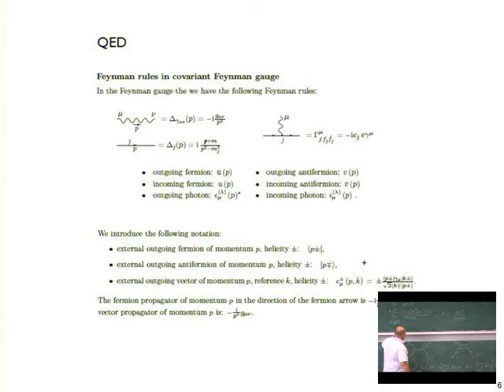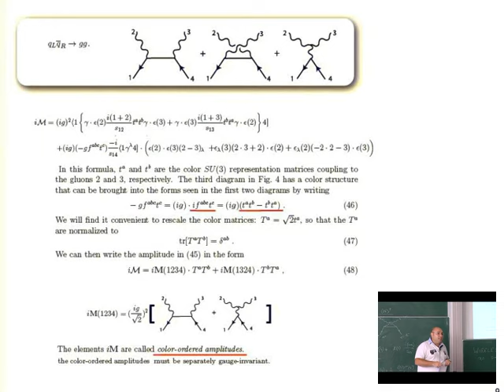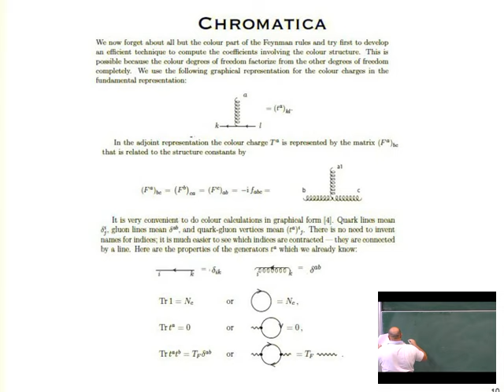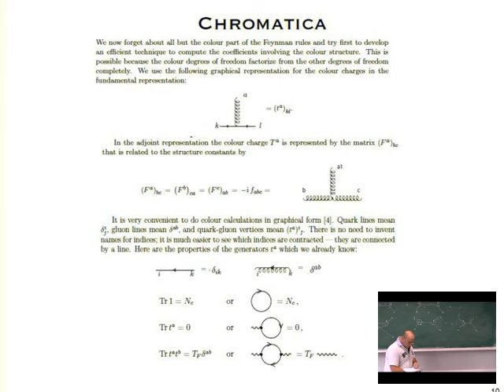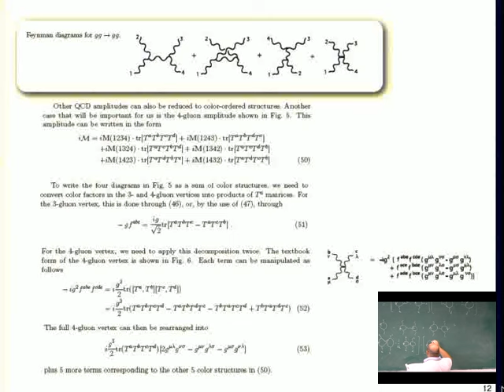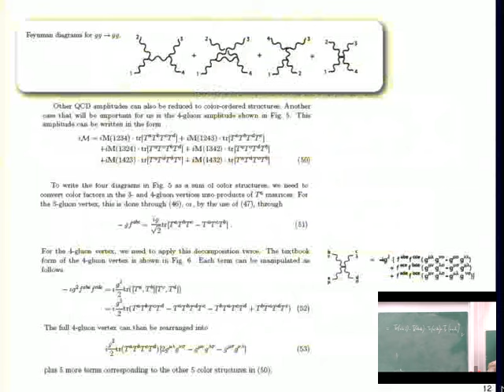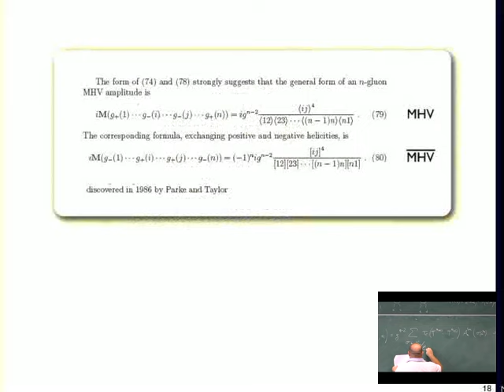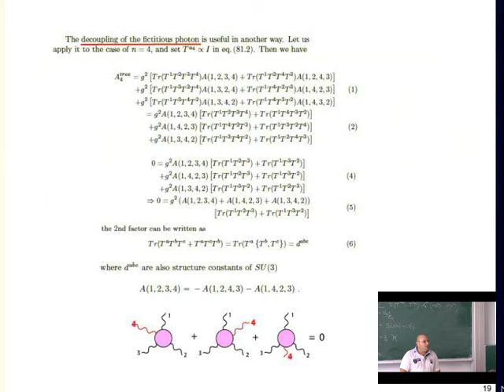Pierpaolo Mastrolia - The Basic Structure Of Scattering Amplitudes, Part II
Lecture at the 2012 Arnold Sommerfeld School "New Methods for Field Theory Amplitudes" held at LMU Munich, Sep10-14, 2012